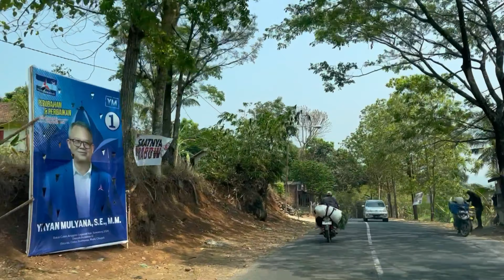Cisitu. Linggajaya - Situmekar. Jalan Raya Wado - Sumedang. Sumedang, 2023.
Cisitu.
Linggajaya - Situmekar.
Jalan Raya Wado - Sumedang.
Sumedang, 2023.
Salaam.